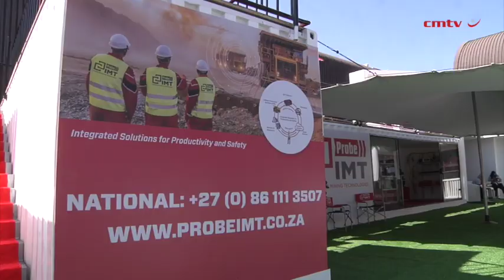[Electra Mining Africa 2024] Probe IMT delivers advanced digital mine solutions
Mining solutions company Probe Mining Group of companies, or Probe IMT, has evolved to offer a comprehensive, strategic array of best-of-breed technologies, products and solutions that significantly improve the design of digital mines and data analysis through end-to-end Digital Mine Operation Solutions.